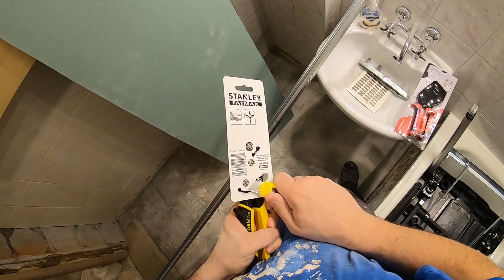Metamorfoza łazienki za 4000zł. odc.1 Rozbiórki, przygotowanie i pierwsze prace Majster Amator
🔥Jeśli spodobał Ci się film i zainspirował do działania, to nie zapomnij dać łapki w górę i zostawić suba🔥
🔥Zapraszam na Funpage na Facebooku - tam skontaktujesz się ze mną!

♦ Zabrałem się za remont własnej łazienki. W tym projekcie przyświecają mi dwie idee - zmieścić się w 4000zł oczywiście własną pracą oraz żeby remont wygenerował jak najmniej bałaganu, gruzu itp. Czy mi się to uda? Zobaczycie w serii filmów.

Muzyka użyta w filmie min:
-Музыка из к/ф "Джентльмены удачи"